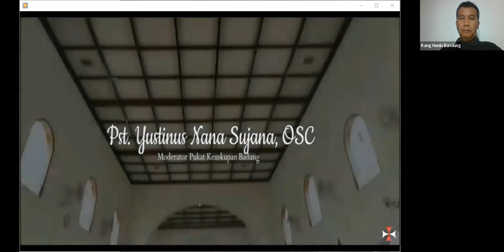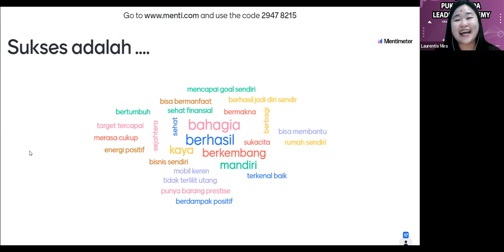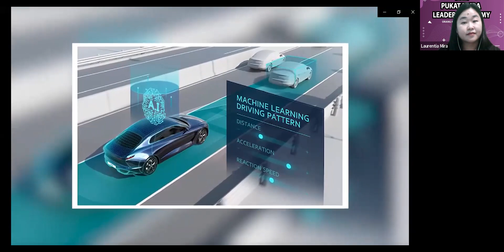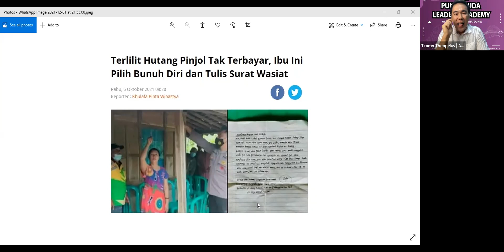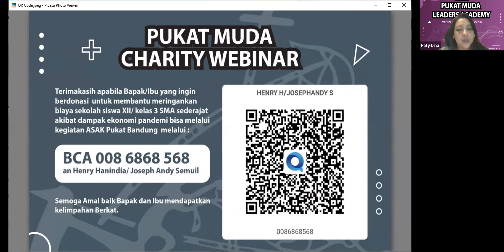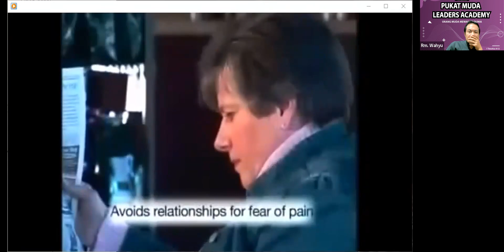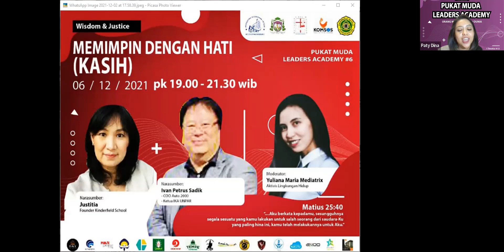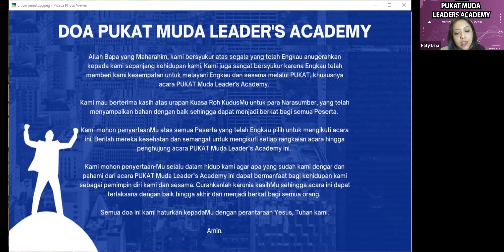ORANG MUDA MEWARNAI DUNIA - PUKAT LEADERS ACADEMY #8